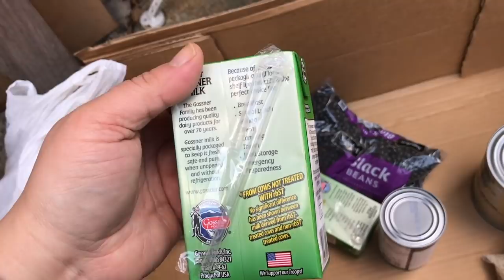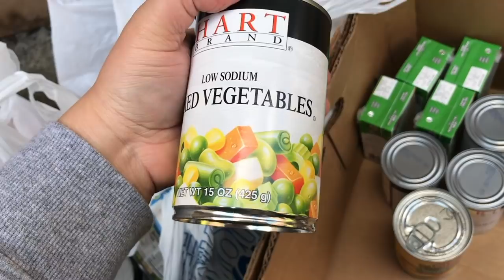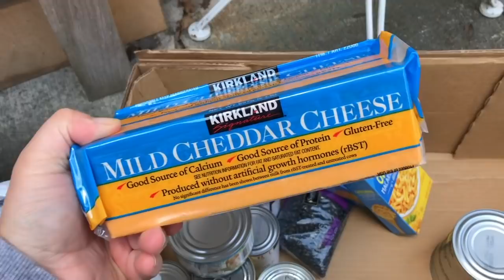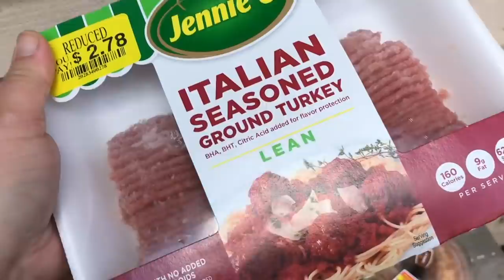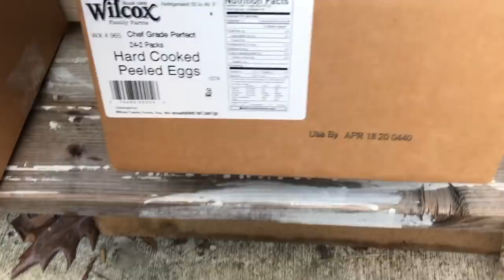🍎ЕДА ИЗ ФУДБАНКА обзор бесплатных продуктов для всех желающих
Карантин везде но кушать хочется, сегодня получила бесплатные продукты в фудбанке. Обзор еды в США
INSTAGRAM .Привет, меня зовут Оля Синеев, выкладываю видео на канале для семейного Архива и общения с вами через комментарии. Я живу в Америке в штате Вашингтон, город Эверетт.
Здесь видео о нашей семье. Наши праздники и будни. Мои покупки. Влоги, Second Hand и много другого что меня интересует. Надеюсь что и вам будет интересно.